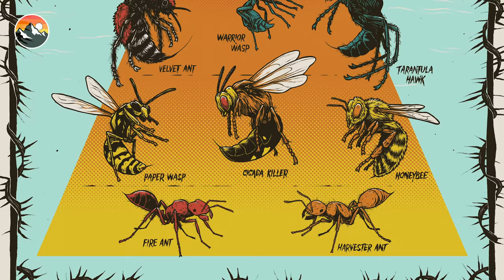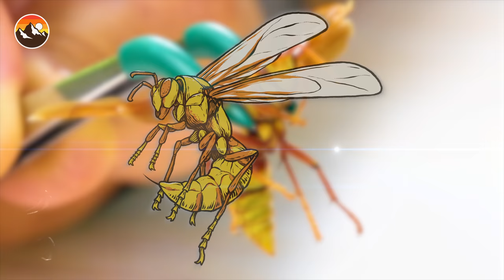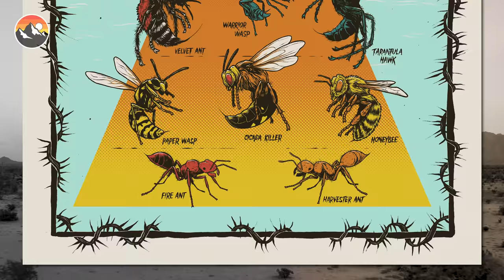Top 13 Most Painful Insect Stings Coyote Peterson Has Ever Taken!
On this episode, get ready to enter the STING ZONE again, and again, and AGAIN! We're taking you back through Coyote's painful, yet educational experience through the Sting Index!

To commemorate this painful journey, Coyote has created his OWN Sting Index poster and Tee Shirt just for you!

These amazing and beautiful insects have given Brave Wilderness and it’s community so much-- It's time for us to give back to them! A percentage of our proceeds from sales of the poster and tee will go directly to organizations that protect pollinators!!

What can you do at home to support this cause? Taking one or all of these simple steps will help make your little corner of the Earth pollinator-friendly:

- Plant a native flowering plant in your window box, flower pots or yard.
- Reduce or don’t use insecticides, look for natural alternatives instead.
- Mow your lawn less. Clover and dandelions are great for pollinators.
- Leave some ground bare for underground nesting species.
- Provide sources of water, like a bee-waterer. It can be as simple as a small bowl, half-filled with marbles or small rocks, with water just below the level of the marbles.

Be Brave and STAY WILD in our Brave Wilderness merch!
Join the Brave Crew and become an official member of our club -